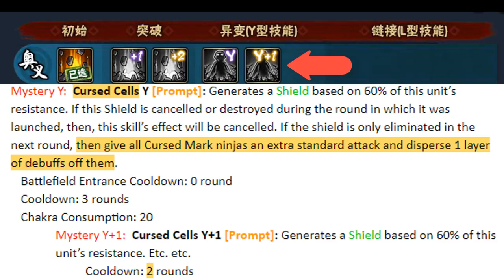Naruto Online : Skill Breakthrough Jugo - Gameplay